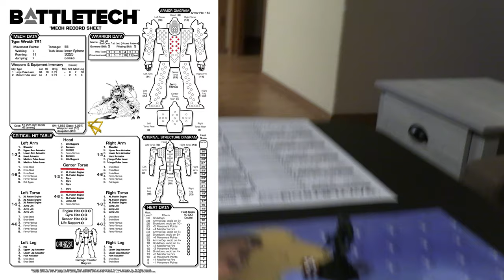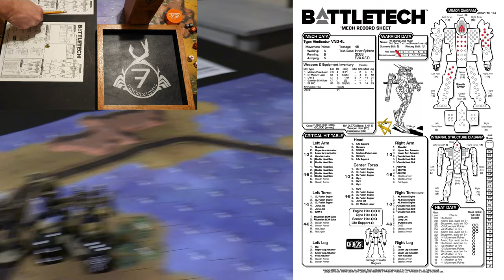Battletech Campaign - Liberty (Carver V) - Carver's Market - March 7, 3155 - 01:04 hours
Greetings!

I am with Buster aka Banshee and Social General Rob for the initial clash between House Imarra and the Howling Legion. The Legion’s Striker Star will be engaging with the 3rd Company, 2nd Lance over the peninsula of Carver’s Market.

Preamble – 00:00
Wolf Empire Forces – 02:16
Capellan Confederation Forces – 07:24
Additional Pre-Game – 10:50
Rounds 1 thru 3 – 15:00
Round 4 Movement – 21:26
Round 4 Shooting – 32:27
Round 5 Movement – 38:13
Round 5 Shooting – 45:40
Round 6 Movement – 52:54
Round 6 Shooting – 57:50
Round 7 Movement – 01:09:08
Round 7 Shooting – 01:14:22
Round 8 Movement – 01:25:14
Round 8 Shooting – 01:32:03
Round 9 Movement – 01:43:02
Round 9 Shooting – 01:49:49
Round 10 Movement – 01:57:47
Round 10 Shooting – 02:04:40
Round 11 – 02:11:40
Final Actions – 02:19:23
Credits – 02:36:39